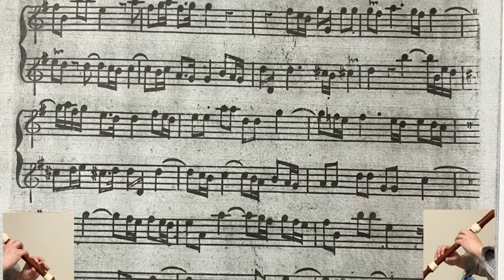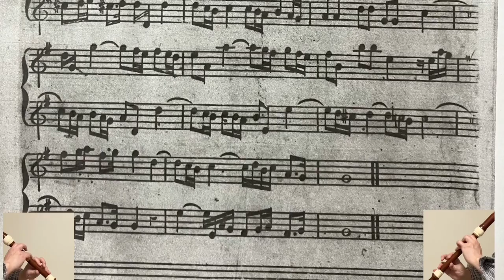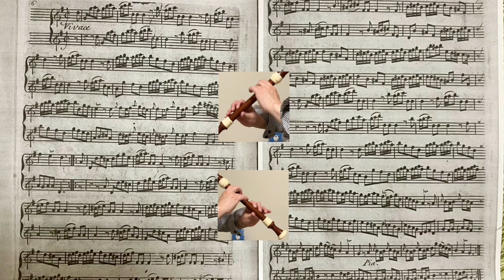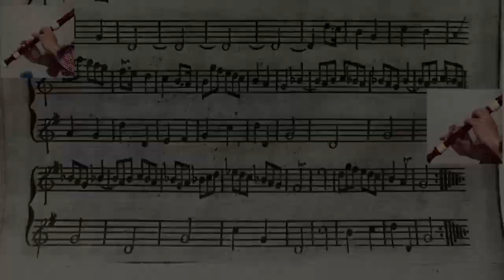Fesch. 6 Sonatas for 2 Flutes, Op.9-2. フェッシュ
6 Sonatas for 2 Flutes, Op.9-2
in ♭B.
All movements
Willem de Fesch (1687 — 1761)

1.Largo
2.Vivace
3.Vivace

iPhone SE3@ Two Ken’s rooms.

a=415

2本のフルートのための6つのソナタ
作品9-2(変ロ長調にて)

1.ラルゴ
2.ビバーチェ
3.ビバーチェ

作曲　ウィレム・デ・フェッシュ